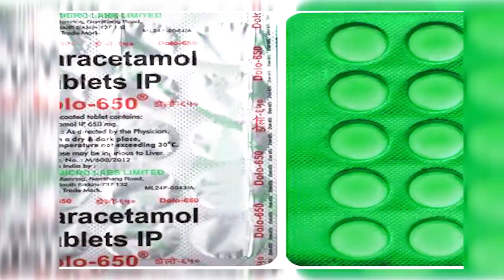कैंसर की दवाइयाँ इतनी महँगी क्यों होती है | Manoj Podcast | Hindi Podcast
Welcome, viewers!
Thank you for taking the time to watch this amazing and informative videos. I really appreciate your support.

This channel is a great way to stay up-to-date. We provide new episodes each week, featuring expert commentary and opinions on the latest in the world.

We provide new episodes on each Sunday of the week, featuring expert commentary and opinions on the topic.

                         -Other social handles where we can connect-